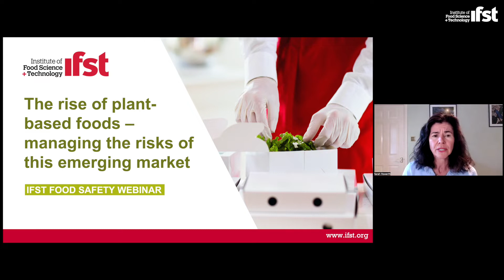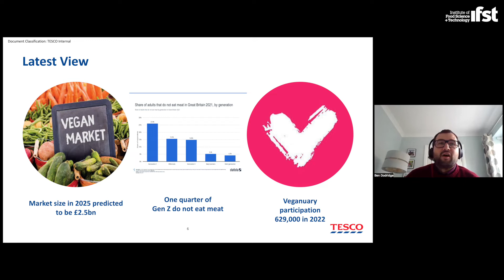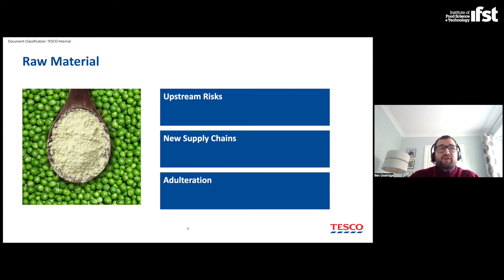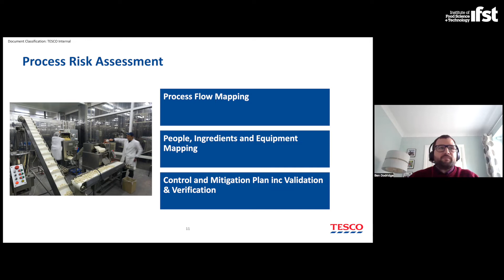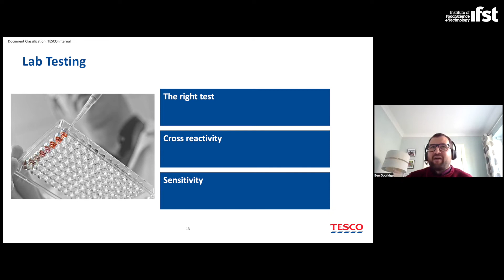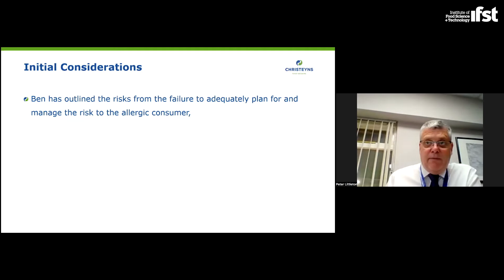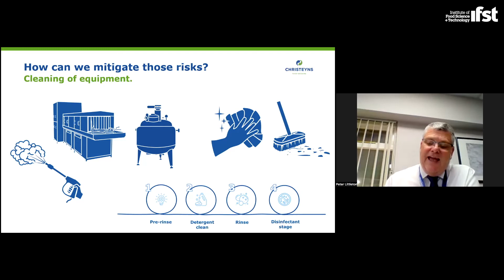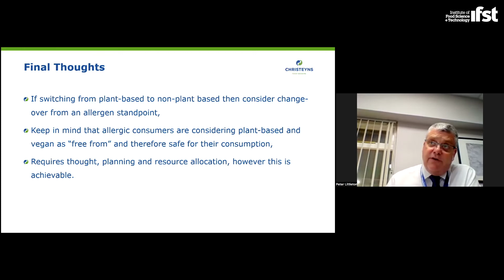IFST Webinar: The Rise of Plant-based Foods – managing the risks of this emerging market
Sales of plant-based products have been growing immensely in recent years, driven by consumer needs and expectations on a number of agendas including animal welfare, health and environmental reasons. As more and more businesses look to capitalise on this growing trend, we are seeing a great diversity of products entering the market giving vegan and plant-based consumers a great choice. One group of consumers who are looking to take advantage of this increased choice are the “Free-From” consumers who exclude milk and egg from their diet due to allergy issues. This presents considerable additional risk.

During this webinar we explored some of the key areas of risk and some of the controls that can be implemented to effectively and safely manage vegan products. We also deep dived into hygiene and how effective cleaning can be used to provide appropriate segregation from non-vegan materials.

Organised by IFST Food Safety Special Interest Group